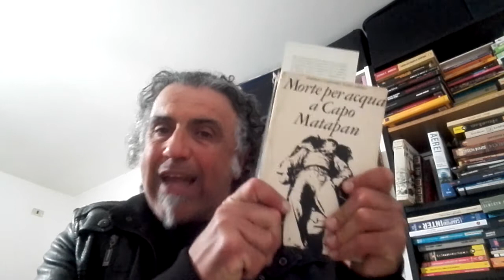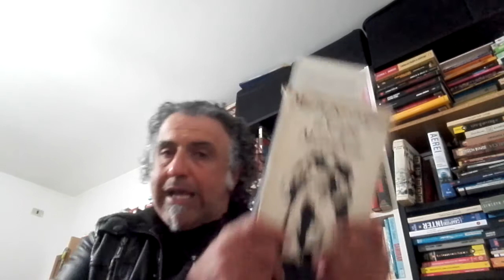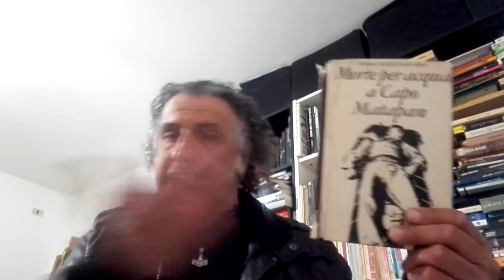Morte per Acqua a Capo Matapan. Anatomia di una tragedia nel libro di Giuliano Capriotti del 1965.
La distruzione della prima divisione incrociatori dell'ammiraglio Cattaneo nella notte del 28 marzo 1941. La storia di una tragedia narrata attraverso la voce di Manlio Alberto Ginocchio, comandante del cacciatorpediniere Carducci.